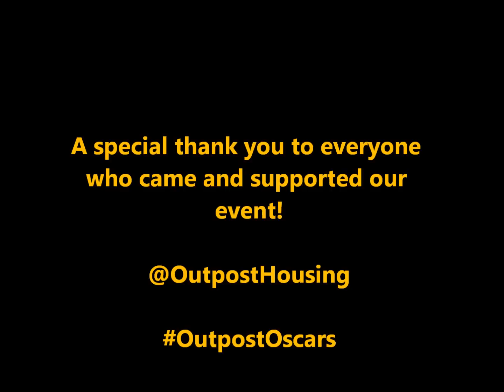Outpost Oscars and AGM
On Saturday 13th October at St James Park, Outpost Housing Project became hosts to their annual AGM with a glamorous Oscars inspired event. Friends, fundraisers and supporters of the charity came together to celebrate a brilliant year including guest speakers, awards and an auction led by the brilliant Steven Moore.

Here is a short montage of moments captured during the evening.

If you would like to be involved with next year's Oscars & AGM by providing auction or raffle prizes, sponsorship or kind donations -- then please email

The Outpost Housing Project provide support and accommodation for people aged 16 to 25 who are Gay, Lesbian, Bisexual or Transgender.